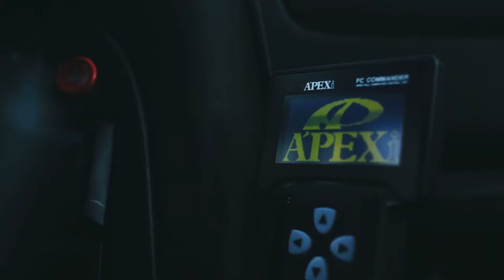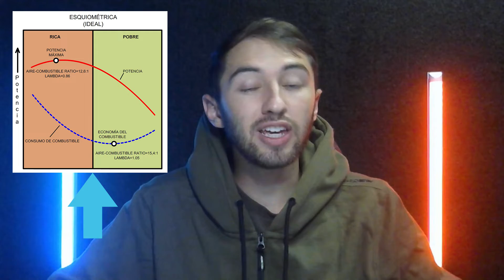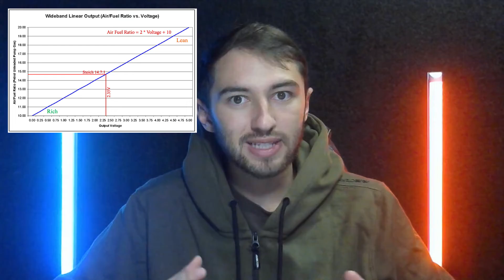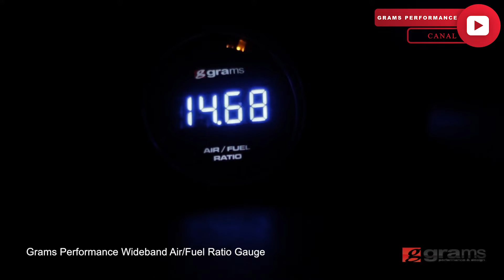WIDEBAND vs NARROWBAND: QUE SON? SONDA LAMBDA? 🔥🔥 | RED LIMIT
▸▸▸▸▸COMPARTE TU PROYECTO 🔥🔥◂◂◂◂◂

Para compartir tu puedes mandarme fotos o vídeos (incluso ambas cosas), además de contarme un poco la historia que hay detrás, y tus planes a futuro.

La idea de esto es compartirlo con el resto de la comunidad tanto en vídeos en el canal, como en la cuenta de Instagram de Red Limit.

Espero te haya gustado el vídeo! Un like se agradece! 👍🔥